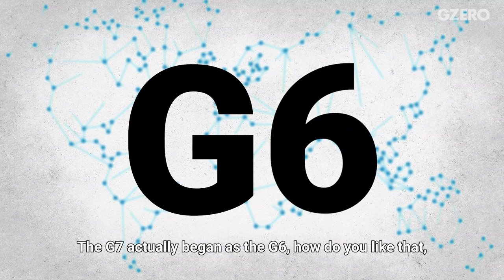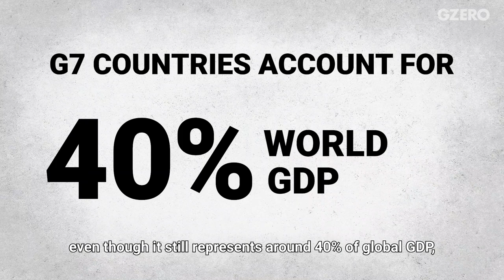A Short History of the G7 | GZERO World with Ian Bremmer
The recent G7 Summit in Cornwall is one of the most significant in history.

"This recent summit will surely be one of the most important," says Ian Bremmer of G7 2021.

President Biden’s first G7 Summit as America’s President also marks the first time those world leaders have gathered in person since the start of the COVID pandemic. Want to know a little more about the group, and why it exists in the first place? You came to the right place. We're called GZERO, after all!

The G7 actually began as the G6, when the leaders of France, West Germany, the USA, Japan, the UK and Italy met in a Chateau outside of Paris to squabble their way out of an oil shock and financial crisis. They had so much fun they agreed to do it every year. They even let Canada join the party in 1976, making it the G7.

But in the 1980s, Cold War politics took over and the focus shifted eastward to Tehran and Moscow. Longstanding conflicts between Iran and Iraq turned into all-out war, and a Soviet boondoggle in Afghanistan captured the group’s attention. The G7 became defined as much by what it stood against (communism, authoritarianism) as what it stood for.

After the Soviet Union fell in the 1990s, a newly-humbled Russia got the invite, and joined! That made it the G8 for a while, but you knew that wasn’t going to last. In 2014, with President Putin’s decision to invade Crimea, the other seven said “Do svidanya.”

In the years since, internal divisions and the rise of alternative institutions such as the G20 have led the world to question the G7’s relevance—even though it still represents around 40% of global GDP ( but only 10% of the world’s population.) And there’s China, which has never been a part of the G7 and whose rise poses an economic, ideological, and security challenge to the group.

This recent summit will surely be one of the most important. How they handle the “converging crises,” as President Biden has said, of vaccine distribution, economic recovery, and climate change will be the test…of whether the G7 matters, especially in our GZERO World.